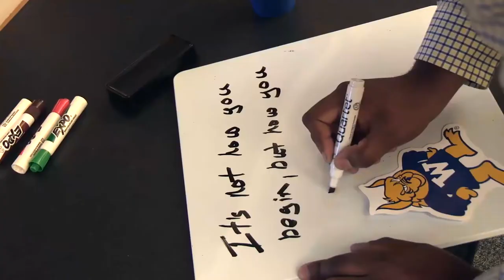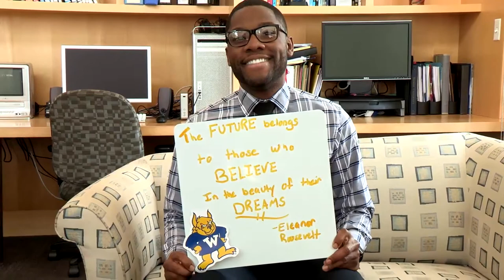Our Graduates & Their Motivation!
We had many graduates visit us during Commencement weekend, here are some quotes & motivational words that inspired them on their journey!